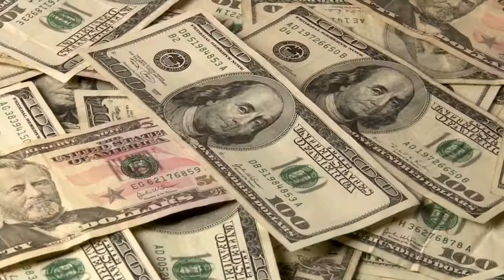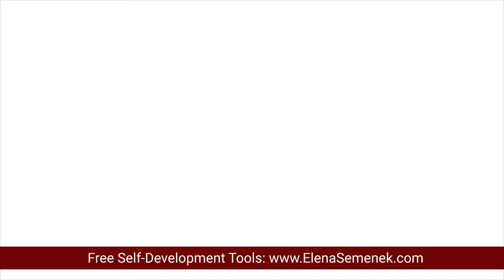Five Signs That Your Relationship Will Last a Lifetime - Elena Semenek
Five signs that your relationship will last a lifetime. Five signs that a relationship will last forever. How to know if he is the one? How to know that you found your Mr. Right?

All membership comes with a 7-day money-back guarantee and you can cancel it anytime.

VIDEO CHAPTERS:
00:00 Five signs that your relationship will last
02:15 Sing #1 that your relationship will last a lifetime
04:39 Sing #2 that your relationship will last a lifetime
06:01 Sing #3 that your relationship will last a lifetime
08:06 Sing #4 that your relationship will last a lifetime
10:03 Sing #5 that your relationship will last a lifetime